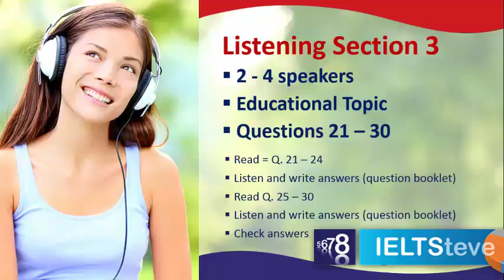Listening Section Three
An overview of section THREE in IELTS listening